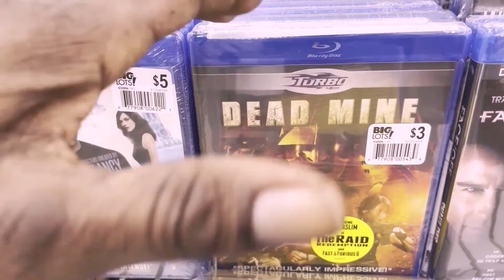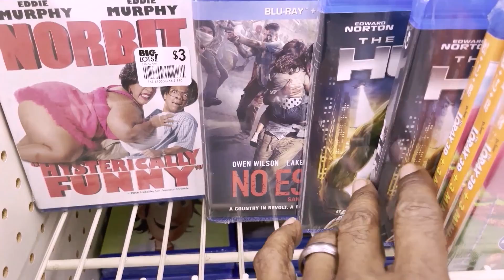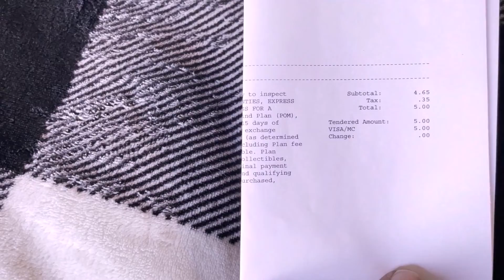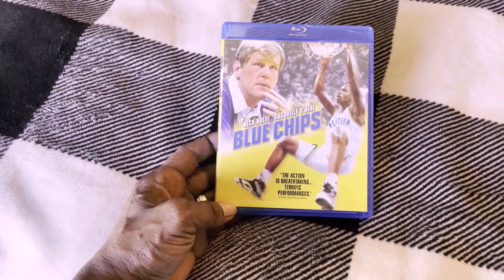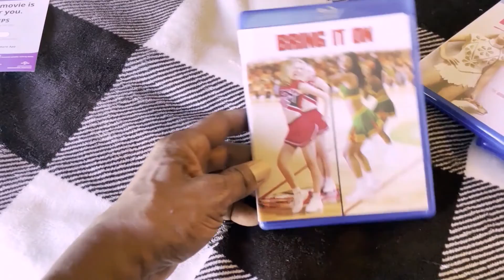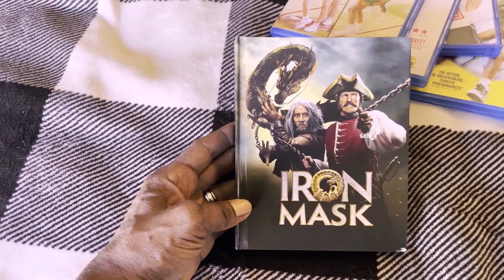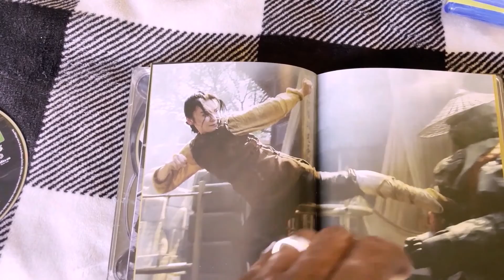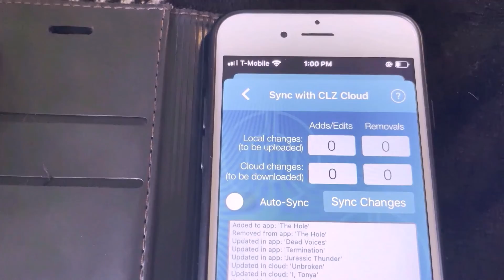Movie Hunting in Tampa, FL - Big Lots - 3D Media Book -Blu Ray Pawn Shop Pick Ups